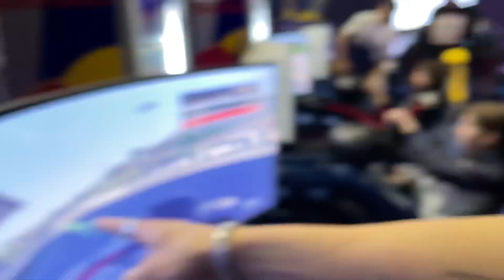BALLINCIAGA PÅ SPILLEXPO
Den «ekte» ballin var på spillexpo!
Mange tusen ble lurt.
ALT ER JOKES.
ALT I DENNE VIDEOEN SKAL IKKE BLI TATT SERIØST!!